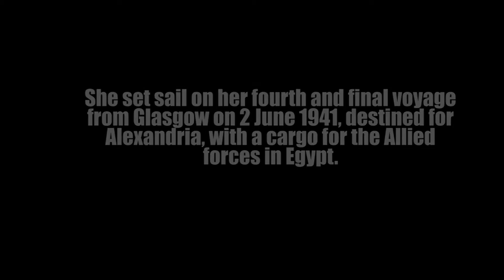The S S Thistlegorm